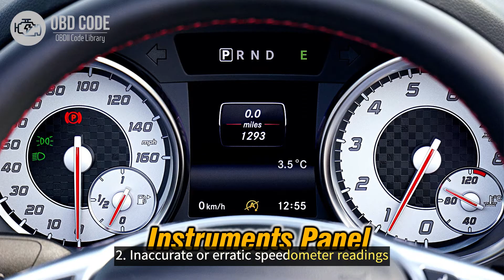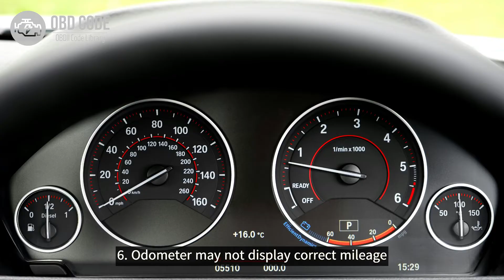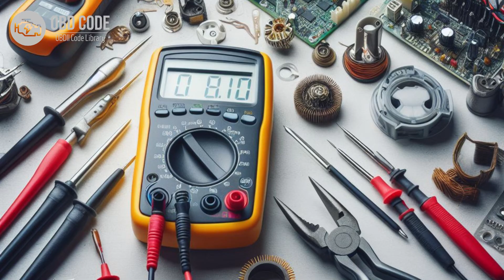P0500 Vehicle Speed Sensor "A" Malfunction 🟢 Trouble Code Symptoms Causes Solutions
P0500 Vehicle Speed Sensor "A" Malfunction